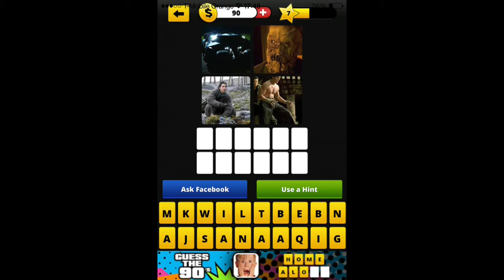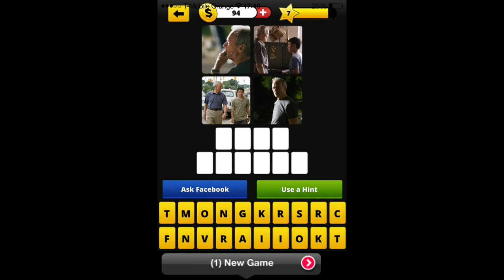Guess The Movie 4 Pics 1 Movie - Level 7 Answers